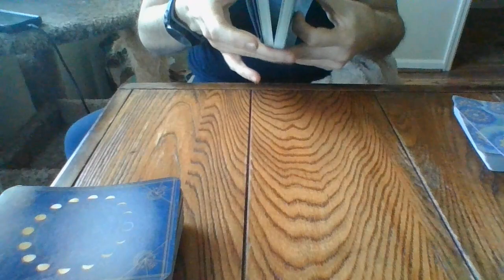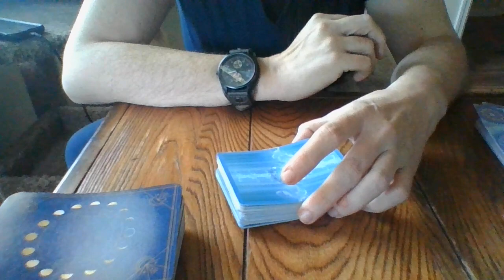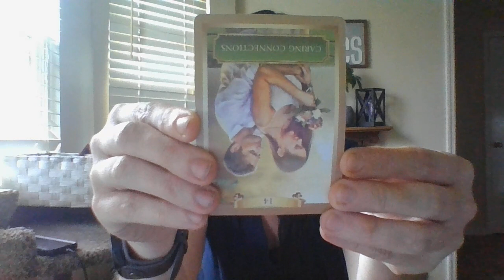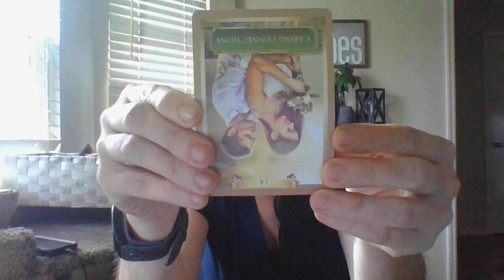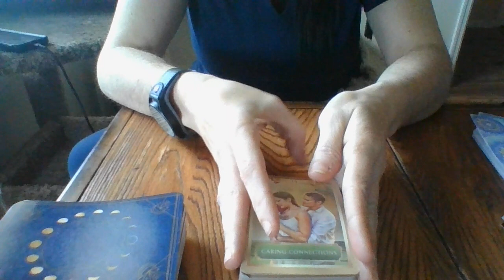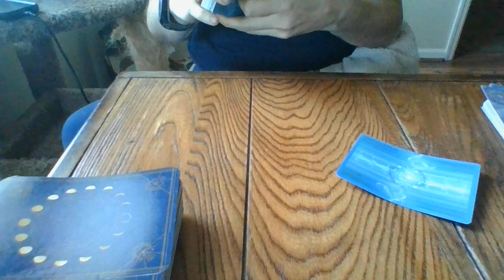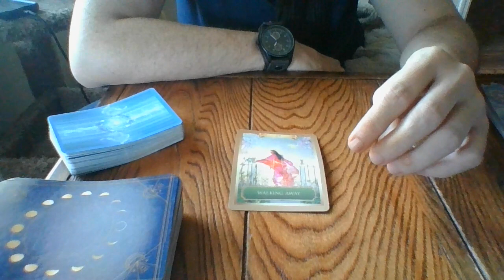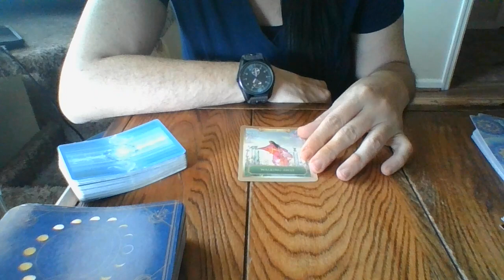FEB22-EVIL ENTITY SHARING GONE WRONG! A VISIT TO A SPIRITUAL PRACTITIONER IS NOTGOINGTOGOASPLANNED